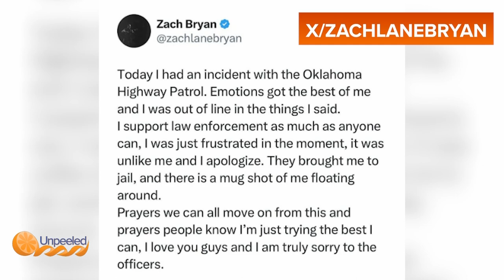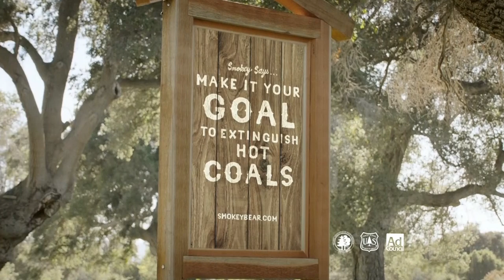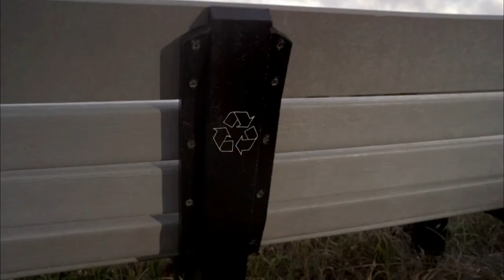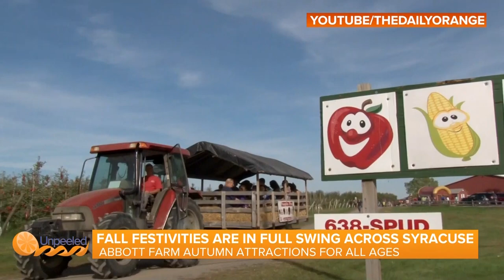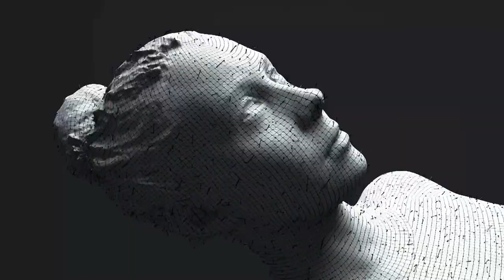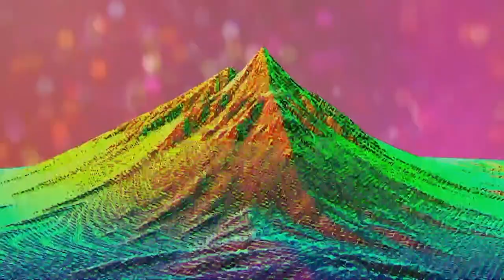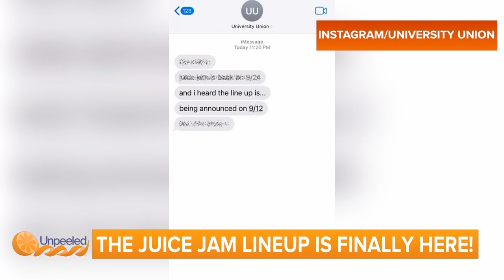Season Premiere | Unpeeled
Hosts Anastasia Frazier and Lilly Evans break down all you need to know in entertainment news, from Rhianna's newest brand deal to the Avenger that just tied the knot. You won't want to miss the season premiere of Unpeeled!